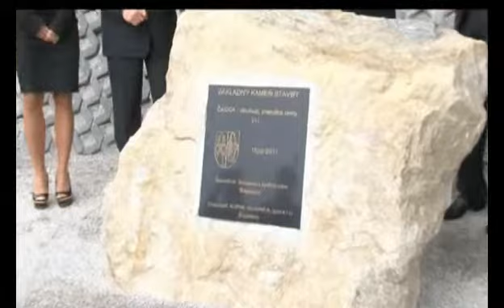Predvolebný sľub sa stáva realitou